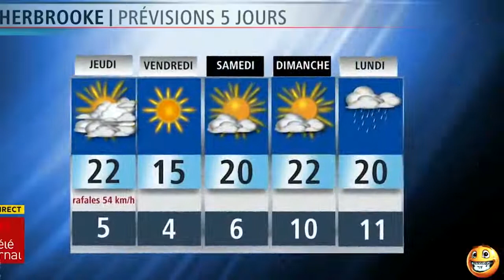Funniest Live TV Shows Bloopers (4)